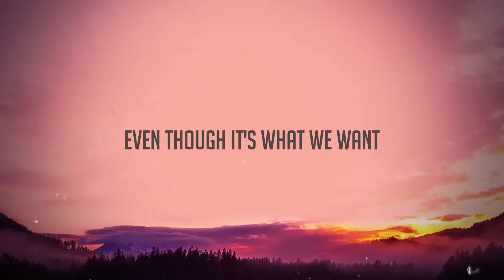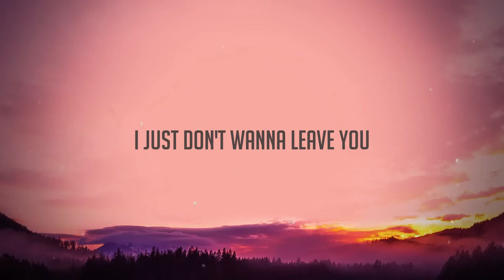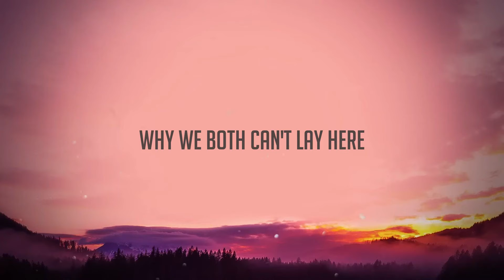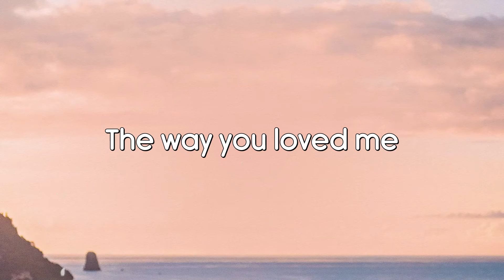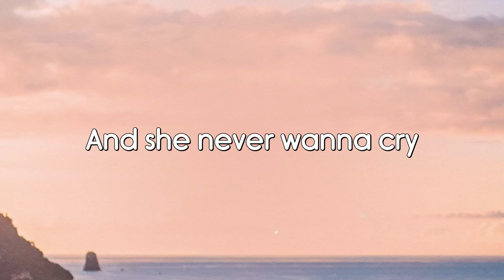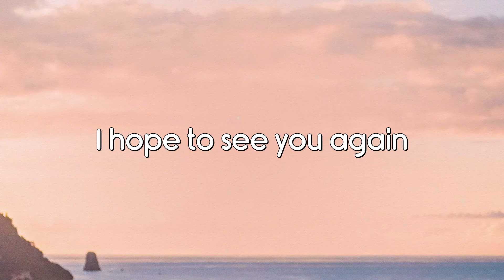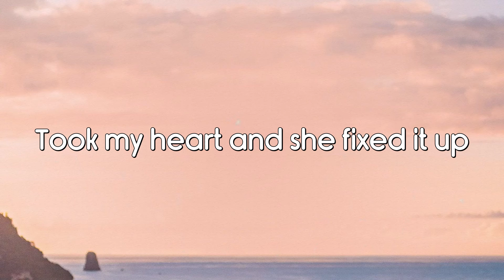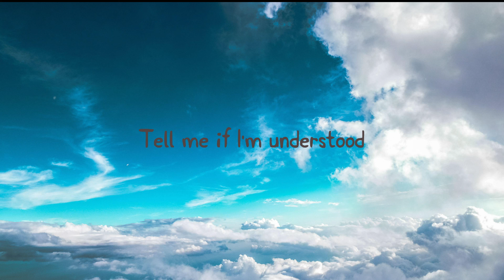For Tonight - Giveon Lyric-centric 🛸